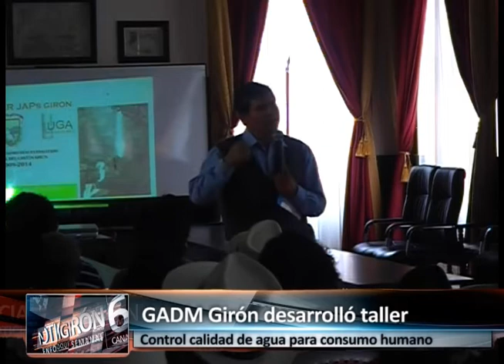Municipio trata temas de calidad del agua con JAPs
El departamento de Gestión Ambiental del Municipio de Girón convocó la semana pasada a representantes comunitarios de las Juntas de Agua Potable (JAP) a un taller sobre el control integrado de la calidad del agua.
La cita se desarrolló en el solón de sesiones del GADM Girón y acudieron representantes de 32 Juntas, además asistieron delegados de la Cruz Roja, quienes plantearon desarrollar programas que ayuden a mejorar la calidad de agua en hogares principalmente del sector rural.